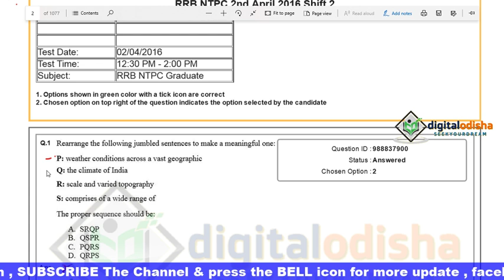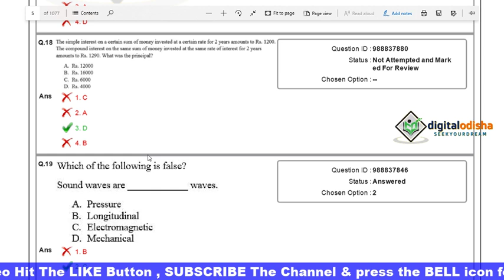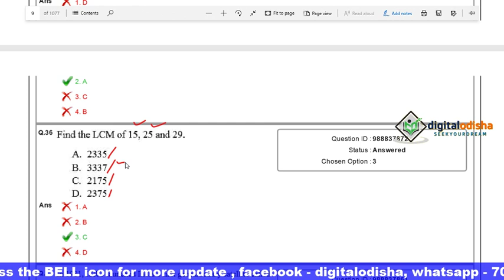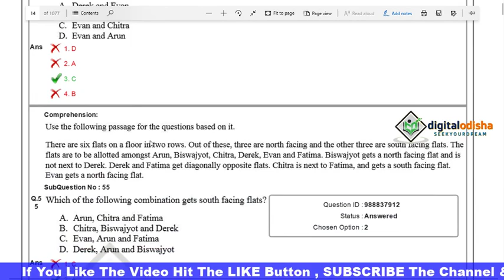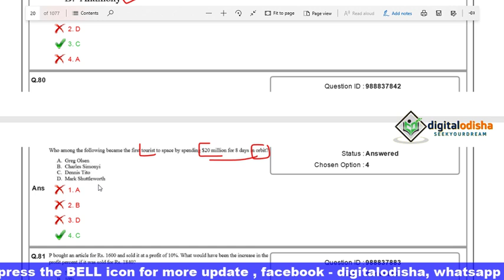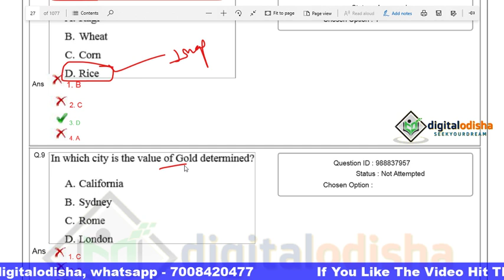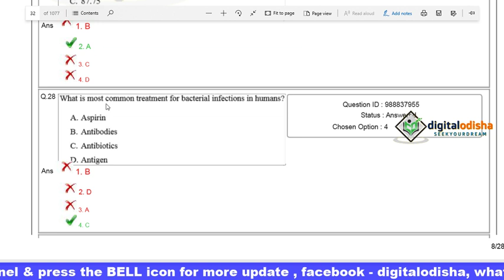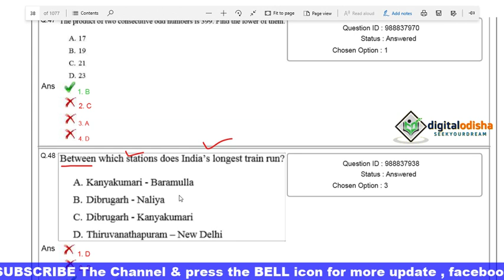LIVE NTPC Question Discuss ODIA || Previous Year NTPC Question ||OSSSC || by digital odisha